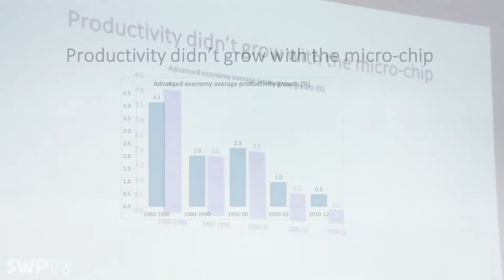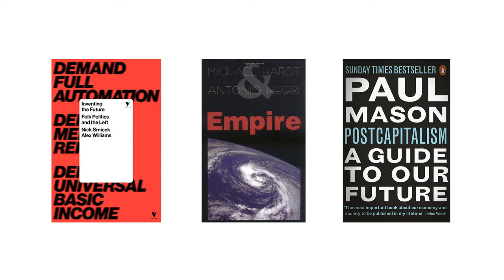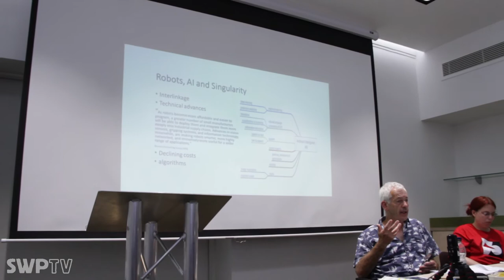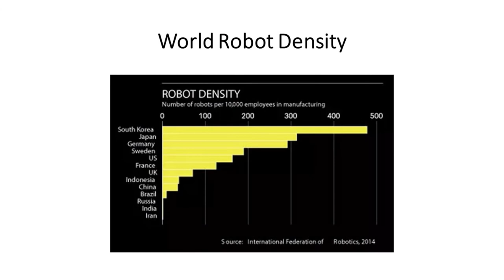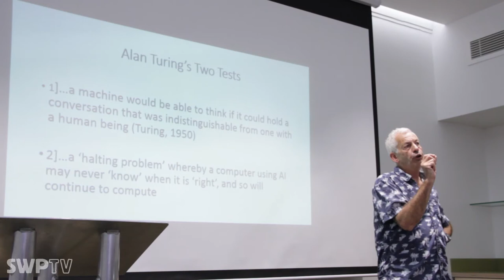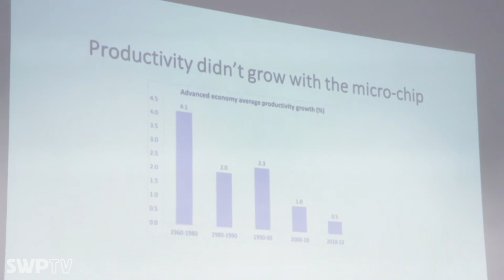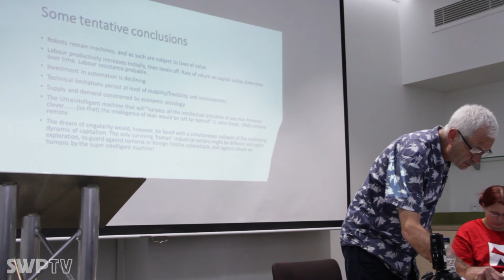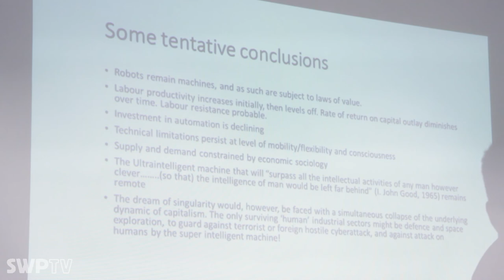Is a robot after your job? Martin Upchurch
Is a robot after your job?

Martin Upchurch

July 2017